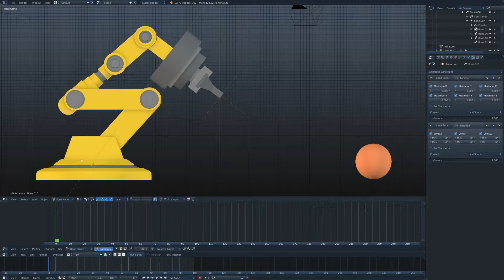Robot Arm Animation WIP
Focused on animating before I get to my favorite part... texturing/materials.

I scrapped this animation after I captured this footage due to some ideas I am trying out.

Lastly I will work on lighting...my least favorite part.